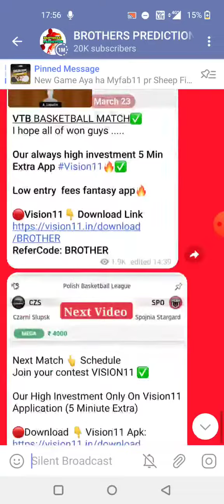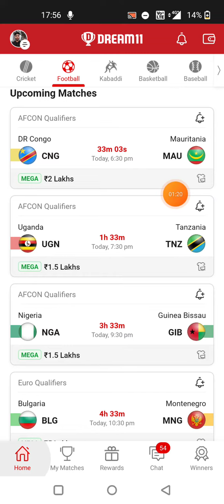NGA vs GIB FOOTBALL DREAM11 TEAM PREDICTION